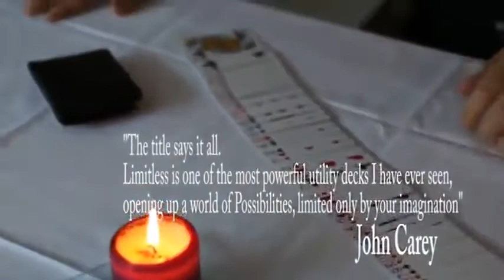Saturn Magic -Limitless (3 of Clubs) DVD and Gimmicks by Peter Nardi - DVD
to purchase this item or view our fantastic range of other magic products